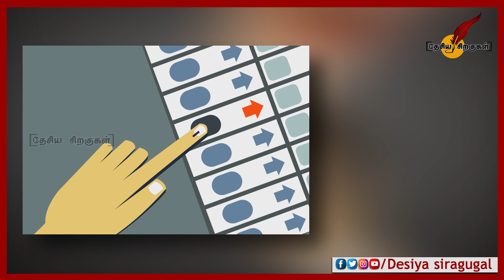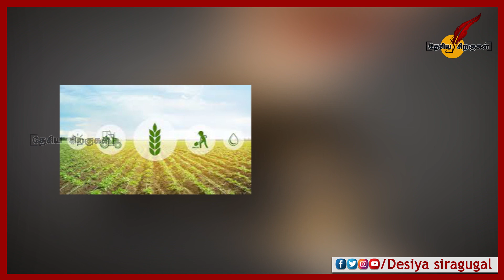பாஜக தேர்தல் அறிக்கையில் முருகனின் யோசனை | BJP Tamil Nadu | L Murugan | Tamil Nadu elections 2021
பாஜக தமிழகத்தில் மிக வேகமாக வளர்ந்து வருகிறது. மாநில தலைவர் முருகன் தலைமையில் நடந்த வேல் யாத்திரைக்கு பெரிய வரவேற்பு கிடைத்தது. இந்த சமயத்தில் வரும் 2021 ஆம் ஆண்டு தேர்தலுக்கு பாஜகவின் தேர்தல் அறிக்கையில் இருக்கக்கூடும் சில அம்சங்கள் குறித்து செய்திகள் வந்துள்ளன.

L Murugan's new innovative idea in BJP's manifesto for upcoming Tamil Nadu 2021 elections.